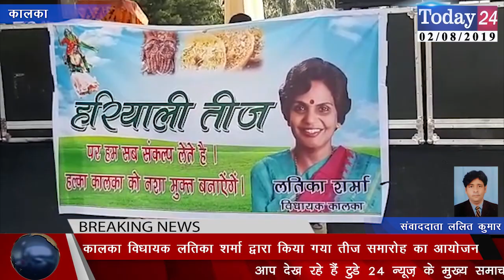कालका विधायक लतिका शर्मा द्वारा किया गया तीज समारोह का आयोजन | Today24